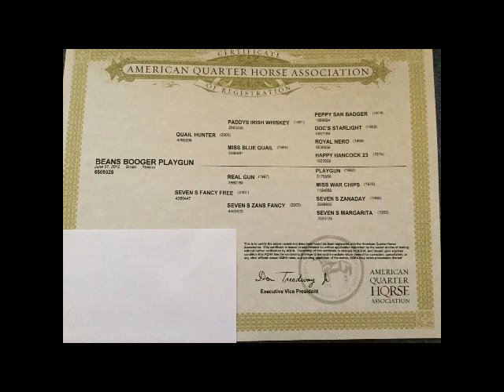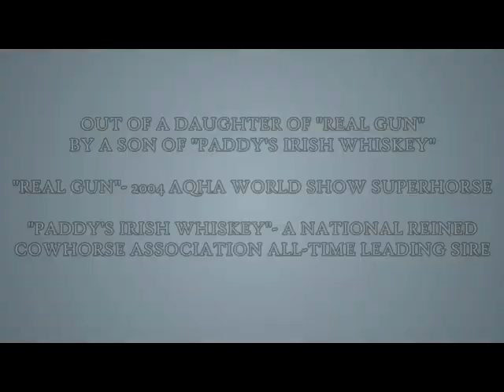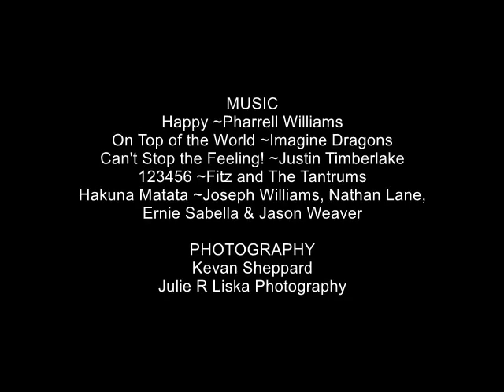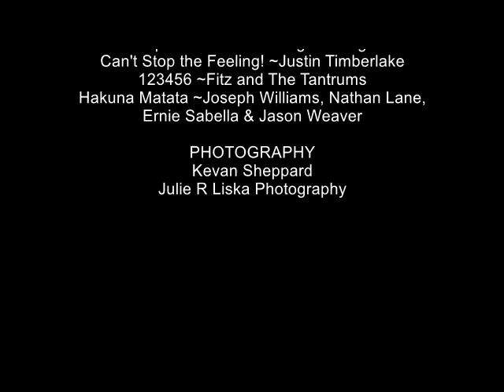FOR SALE- BEAN'S BOOGER PLAYGUN AKA "GUNNER"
2012 GRULLO ALL-AROUND GELDING